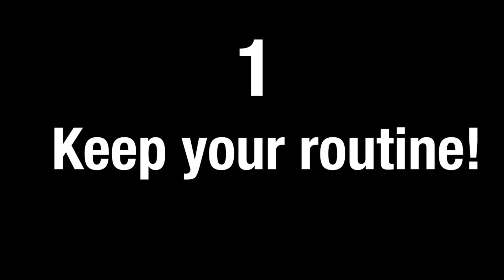S2 E22 | THE VILLE